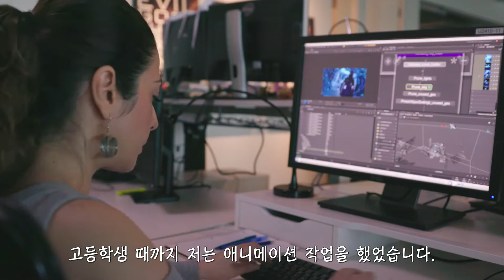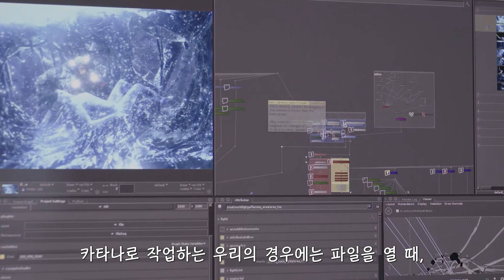카타나 적용을 통해 찾은 나의 삶과 꿈 - Spin VFX(한글)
스튜디오의 가장 귀중한 자원은 직원들이다. 카타나는 3D작업시에 지연되는 로딩과 프로세싱 없이 당신이 즉시 일을 할 수 있게 해주기 때문에, 당신은 창조적인 일에 더 많은 시간을 소비할 수 있고 마우스 만지작거리는 시간은 획기적으로 줄일 수 있다.

카타나의 유연한 노드그래프와 규칙 기반 워크플로우를 통해 작업할 때 자연스럽게 템플리트를 작성할 수 있으며, 이 템플리트는 다른 팀원들과 쉽게 공유하거나 다른 샷에서 재사용할 수 있다.

카타나의 간소하고 작업자 친화적인 접근 방식은 렌더링 가능한 형식으로 3D 자산 베이킹 필요를 없앰으로써 막판 변경에 쉽게 접근할 수 있게 한다.

카타나의 룩 파일(Look Files)을 이용하면 재료지침과 텍스처 맵 할당이 별도의 자산으로 패키징되므로 룩 개발 및 애니메이션 데이터를 별도로 업데이트할 수 있다.

렌더러를 Renderman, V-Ray, Arnold 및 3Delight에 대한 통합 워크플로우와 함께 사용하거나 직접 렌더러를 추가가능하여 일관된 아티스트 워크플로우를 유지하면서 여러 렌더러와 작업할 수도 있다.

광범위한 C 및 Python API를 통해 파이프라인 및 프로세스에 맞게 카타나를 통합, 자동화 또는 커스터마이징하고 Alembic 및 Open Color와 같은 개방형 표준 입출력지원한다.
파운드리코리아 유투브 채널은 항상 여러분에게 유익한 소식과 교육영상들을 최대한 한국어로 더빙,자막및 자체제작을 통해서 정보공유와 소식을 전해드립니다.